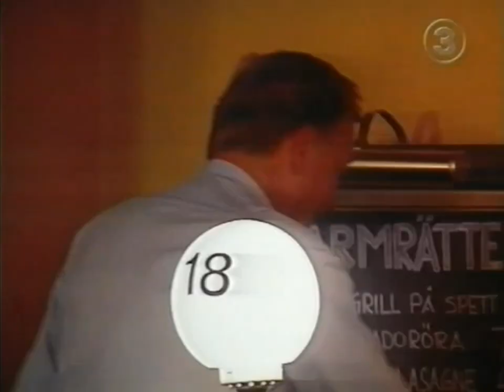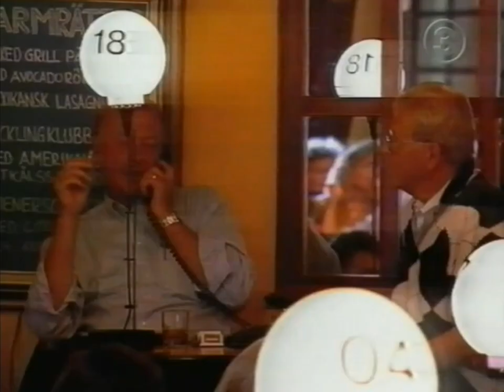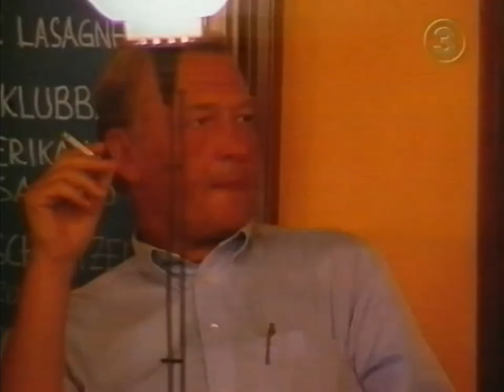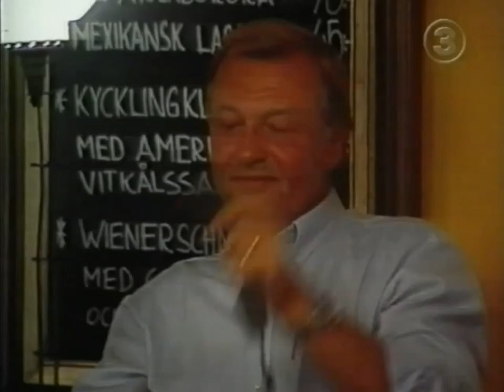Blåsningen - Bosse Holmström (1996) Scoopet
Blåsningen med Bosse Holmström från 1996.
Mullvad Ken Olofsson. Programledare Lennart Swahn.